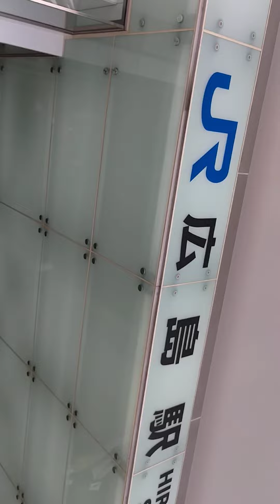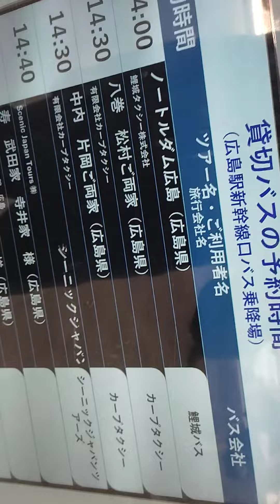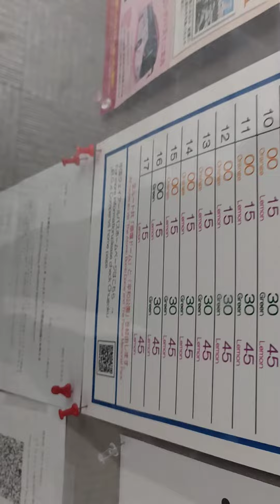SAJスキー準指導員として教えるようになったら。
このチャンネルは高鷲スノーパーク&ダイナランド&スキー&スノーボードの専門チャンネルす！